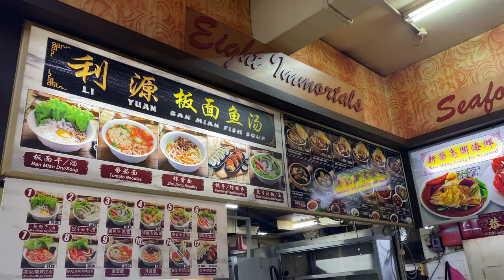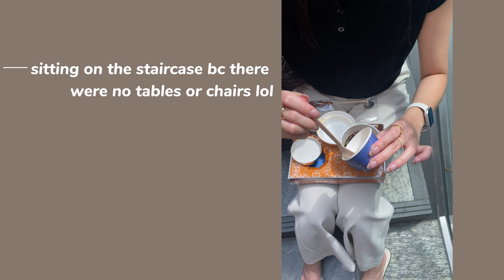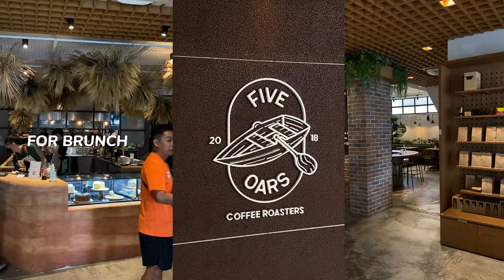SINGAPORE VLOG 2022 - Hawker centers, Gardens by the Bay, Marina Bay Sands Buffet, Cafes, & more.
Hello from Singapore! ☺︎

Here's our girls trip to Singapore! Had lots of fun with my mom and aunties - exploring the city, eating lots of delicious food, and shopping! We were so impressed by how safe and clean Singapore felt. We absolutely loved our trip!

Music 🎶